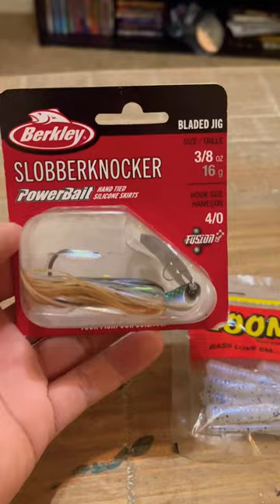Berkley-Slobberknocker / Zoom-Split tail Trailer